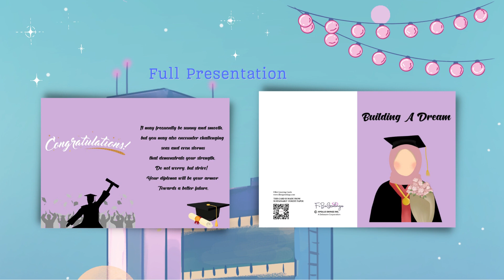us.fibeigreetings.com – Graduation Card For All, Family, Friend, and Graduates.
Comes with FREE stickers, and an Envelope.
Also, check out your favorite cards on our website and Etsy store!